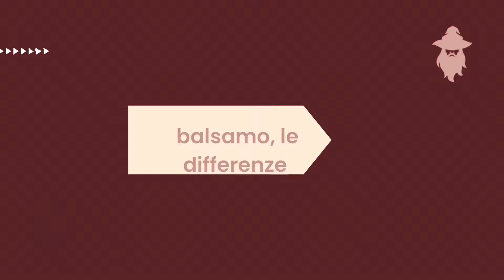I MIGLIORI PRODOTTI PER LA CURA DELLA BARBA E COME UTILIZZARLI | LO STREGONE DELLA BARBA TV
In questo video troverai una guida su tutto ciò che devi sapere per scegliere i prodotti giusti per la cura della barba!
Analizzeremo insieme le differenze tra i vari prodotti, olio, shampoo e balsamo non avranno più segreti per te dopo che avrai visto questo video!

Lo Stregone della barba TV ti aspetta ogni settimana qui nel mio canale YouTube!

CAPITOLI⤵️
00:00 INTRO
00:37 I PRODOTTI
04:19 OLIO O BALSAMO?
04:28  BARBA DI POCHI GIORNI
07:32 BARBA DI UN MESE
13:28 BARBA DI TRE MESI O PIU'
14:42 BALSAMO, LE DIFFERENZE
19:47 ROUTINE BARBA LUNGA
20:13 CONSIDERAZIONI FINALI

PRODOTTI E BRAND CITATI ⤵️

Proraso Wood ad Spice @proraso1948

King C Gillette @kingcgillette_de

Bandido Cosmetic @bandidocosmetics2181

DeathGrip Wax @DeathGripWax

Seven Potions @sevenpotions

Morgans Pomade @morganspomade4695